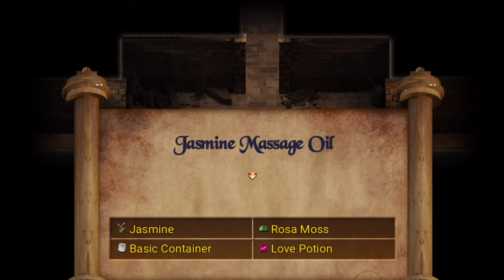Treasure Of Nadi Walkthrough (20) ( Critter or Cockroach, Metal Ladder, Viper Antivenom, Crowbar )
"Treasure Of Nadi Walkthrough (20)"
( Jasmine, Rosa Moss, Love Potion, Basic Container, Jasmine Oil, Critter or Cockroach, Janet's Clothes, Toothbrush 2, Mysterious Key, Ladder Segment-3, Silver Ore, Metal Ladder, Storage Key, Viper Antivenom, Key Card, Old Bullet, Crowbar )

This video is a walkthrough video (20) for "Treasure Of Nadi".
I hope you can play easily after watching this video.
I'll upload more walkthrough.

- 3DCG Game
- Nice Graphic And Resolution
- Nice Character Design
- Many Character
- Voice
- Nice Animation
- Offline Game
- Android/ MAC / Windows
- Complete
_ 100% recommend
- Followup Lust Epidemic

_ Game Storyline _

            Treasure of Nadia is the followup to Lust Epidemic. In Treasure of Nadia you take control of a young man looking to fill the shoes of his recently deceased father and become a famous treasure hunter. Along the way you will meet a variety of female companions, 12 to be exact!